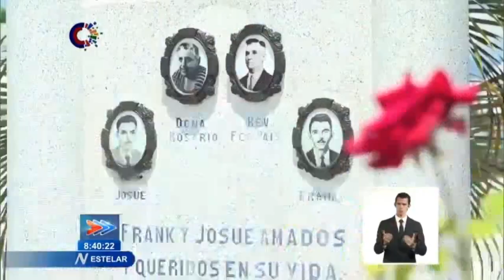Secretariado del Comité Central homenajea a próceres de la nación en Cementerio Santa Ifigenia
En la última jornada de la visita integral del Secretariado del Comité Central del PCC y su estructura auxiliar a Santiago de Cuba, los participantes rindieron homenaje a próceres de la nación en el Cementerio Patrimonial Santa Ifigenia. Los acompañaron las máximas autoridades políticas y gubernamentales del territorio.